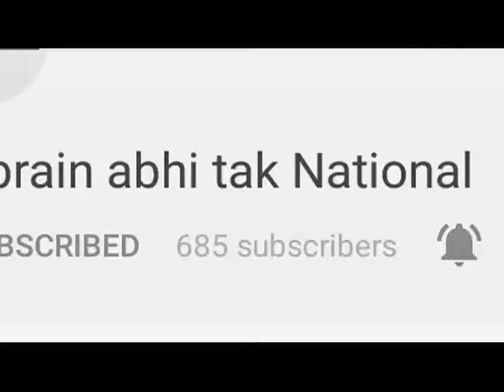गोदाम में रखी लकड़ियों में लगी आग || Khabrain Abhi Tak Live